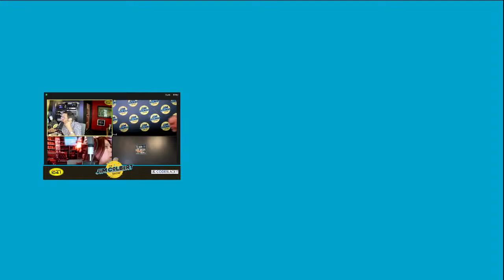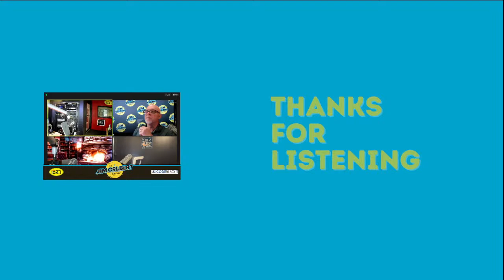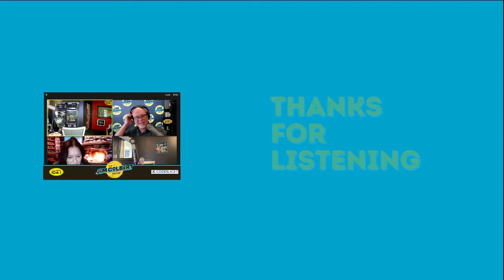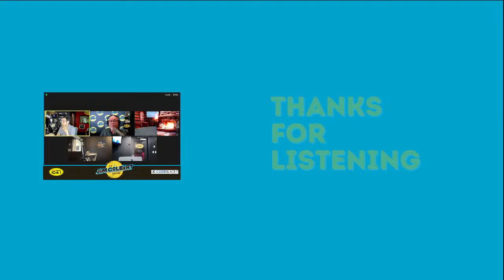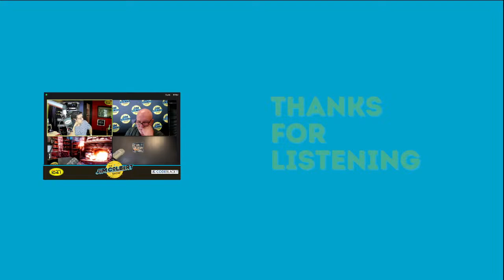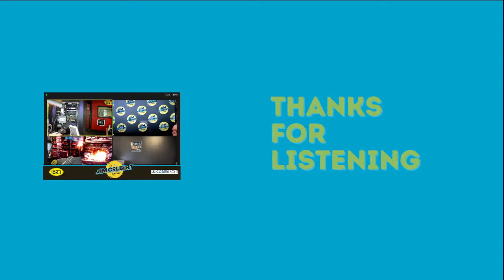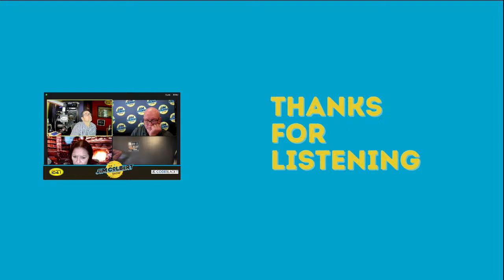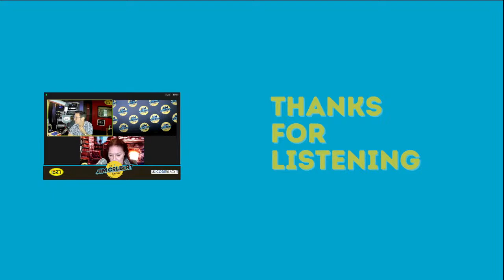JCS 3/21/24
I caught an ad because we used click bait